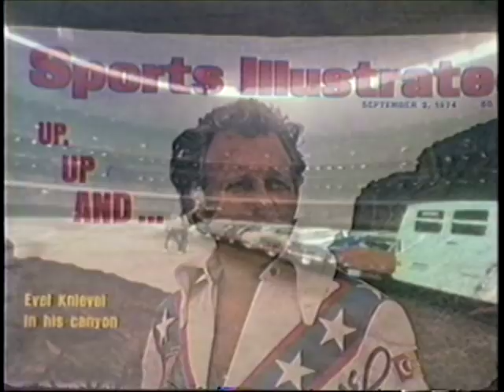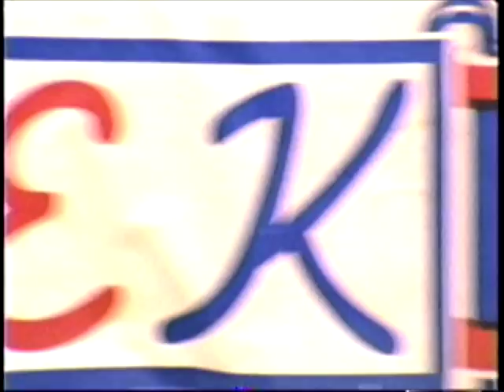Steve Caballero - Powell Magic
Steve Caballero video part from the Powell Magic video. Watch the entire Magic video and hundreds more skate videos